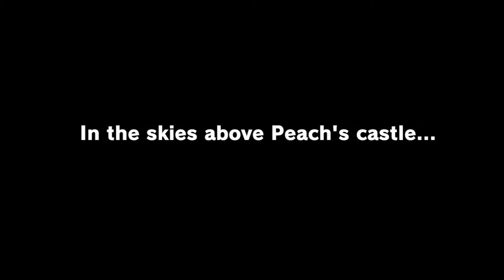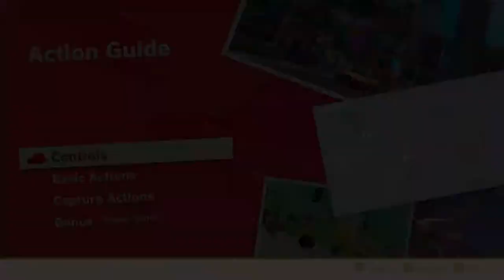Mario Odyssey (part 1)